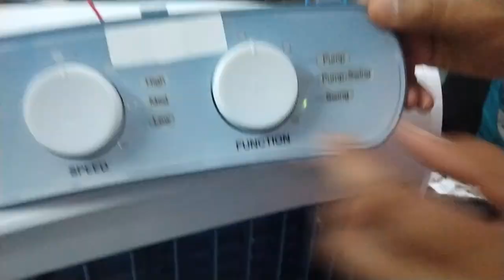how to make switches connection || कूलर की वायरिंग/कनेक्शन करने का आसान तरीका || cooler wiring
In this video we will learn how to make electric connection of cooler control switches and how to use cooler control switches.
THE POWER ON YOUR SIDE
how to make connection of cooler panel
air cooler ka sort circuit kaise thik kare
air cooler ka switch connection kaise kare
air cooler ka water pump kharab hone par kya kare
air cooler ka speed controller kaise thik kare
air cooler ki electrical connection kya hota hain

to ask any queries regarding cooler and air conditioner and know about merchant navy follow on below instagram :-